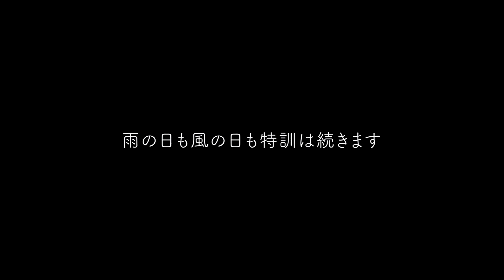【全記録】ポメラニアンがフリスビーをキャッチできるようになるまでの軌跡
フリスビーキャッチに挑戦します。